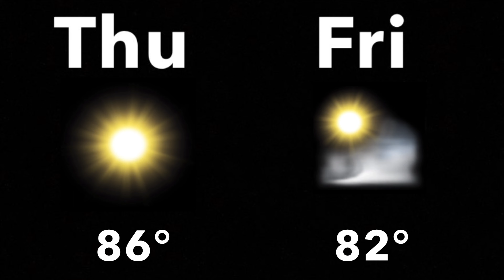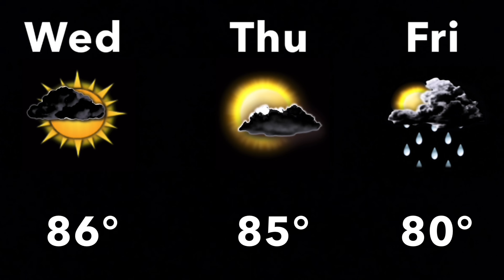Emergency Feed SLF Playlist 19 (Narrationless)